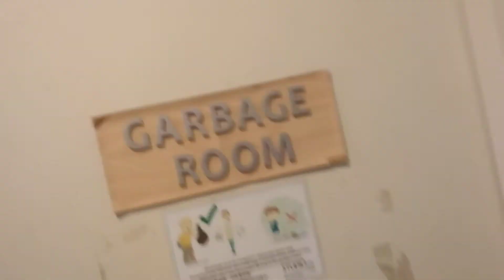Studio City Condominiums T2, 4TH Floor Deficiencies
𝑺𝒕𝒖𝒅𝒊𝒐 𝑪𝒊𝒕𝒚 𝑪𝒐𝒏𝒅𝒐𝒎𝒊𝒏𝒊𝒖𝒎𝒔, 𝒎𝒂𝒏𝒂𝒈𝒆𝒅 𝒃𝒚 𝑷𝒓𝒐-𝑬𝒙𝒄𝒆𝒍 𝑷𝒓𝒐𝒑𝒆𝒓𝒕𝒚 𝑴𝒂𝒏𝒂𝒈𝒆𝒓 𝑰𝒏𝒄𝒐𝒓𝒑𝒐𝒓𝒂𝒕𝒆𝒅.🤡
Let’s take a quick look at some of the deficiencies that should concern the Unit Owners, not all unit doors are shown here. For the Unit Owners that have Property Managers (PM), I highly suggest they have their PM send them some pictures or videos of their unit(s) from time to time; it's just my recommendation, that's all. After all, they're the Property Managers and the Unit Owners should see how their money is being spent. Good luck with your investment.😳

Ceiling: Water stains, mold, or mildew (Health Hazard), paint discoloration or, mismatching color, lights out, or flickering. Speaking of lights, with mostly empty towers, are there too many on during the day and night? Should motion detectors be installed to conserve energy to reduce the HOA' dues?💸💸💸💸💸🤔

Walls: Paint bubbling up or chipped, peeling, and water stains, paint discoloration or, mismatching color.

Unit Doors: Rusty door frames with water stains, an indicator of poorly maintained grease traps. Some Units left unsecured, missing keyhole covers, damaged doors, missing unit numbers or lettering.

Stairwell Exit Doors: Rusty/filthy exit door push bars, damaged and missing door adjusters that causing damage to the walls when push to open(hard) Just more💸money💸out of the Unit Owners HOA dues to repair, along with tenants propping the door so it won't close by placing a piece of cardboard between the door and the frame at the bottom, thus causing damage to the door.🤬

Floors: Tiles: Missing, cracked, or loose, an ongoing issue here.

House Keeping: Dirty windows, floors, trash in hallway vents, dirty exit, and garbage room doors.